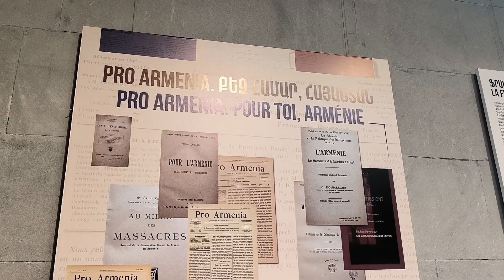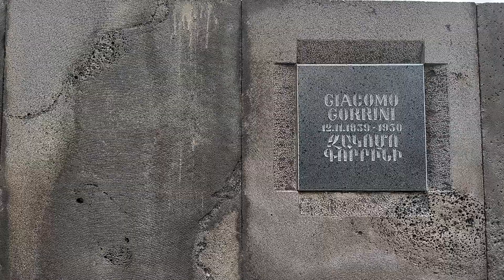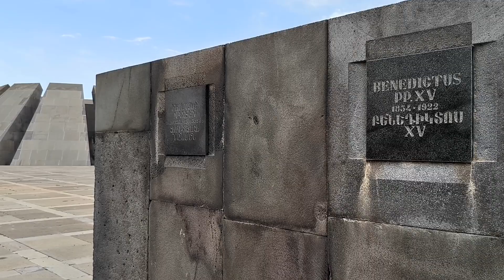Giorno 45 - 30 Maggio 2024| GENOCIDE MEMORIAL - ARMENIA 🇦🇲 |Da Bali all'Italia senza aerei(o quasi)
Giorno 45 - Giovedì 30 Maggio 2024 | GENOCIDE MEMORIAL - ARMENIA 🇦🇲 | Da Bali all'Italia senza aerei (o quasi) .

Visito il Genocide Memorial Complex di Yerevan, edificato in onore delle vittime del genocidio armeno avvenuto agli inizi del '900.

Con una bella passeggiata, raggiungo poi il caratteristico quartiere di Kond, pieno di case vecchie e graffiti.

Troverai tutti i video del viaggio, ordinati giorno per giorno, nella Playlist DA BALI ALL"ITALIA SENZA AEREI (o Quasi).

ABOUT ME:

sono Gabo, italiano innamorato dei viaggi e dell'Asia in particolare.

Dopo aver gironzolato per il mondo, vivo a BALI dal 2012.

Continuo a viaggiare e ad esplorare il mondo, sempre curioso e alla ricerca di luoghi unici e piatti locali da provare.

Ho trasformato la mia passione per il viaggio in un lavoro, condividendo le mie esperienze di viaggio sul mio sito LA MIA ASIA, su questo canale YouTube e sugli altri social.
Vedi qui sotto la lista dei Social e dei contatti.

Se ti va, lascia un commento al video ed un saluto.
Ciao e buon viaggio,
Gabo

PRIMA DI PARTIRE:

P.S.: Alcuni dei link presenti in questa pagina sono affiliate links, che significa che il mio sito guadagnerà una piccolissima commissione sui prodotti/servizi che compri, senza nessun costo aggiuntivo per te.
Tu spendi uguale ma aiuti LA MIA ASIA a crescere ... grazie. 🙏

☑ Hai già prenotato il tuo alloggio?

Il mio sito di prenotazione preferito è Booking.com poiché elenca hotel, appartamenti, B&B, case vacanze e Homestay e, nella maggior parte dei casi, non è necessario pagare fino all'arrivo nella struttura.
Dopo cinque prenotazioni, diventi membro del loro programma Genius che ti offre un ulteriore sconto del 10% su alcune  proprietà selezionate.

☑ Fai assolutamente un'assicurazione sanitaria!!!

Qui non si scherza, perchè molti paesi non hanno ospedali pubblici, e quindi potresti trovarti a pagare ingenti somme di denaro se ti dovesse succedere qualcosa.
Quando viaggio io utilizzo sempre l'assicurazione HeyMondo , e con il mio link avrai un 10% di sconto